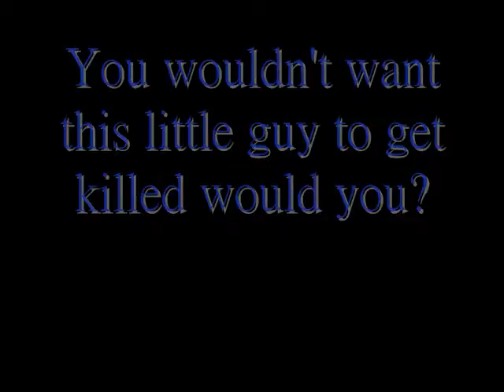Help Our Wolves Live!! -H.O.W.L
We should help our wolves live. We can stop this tragedy by cutting off the wolf hunting UNLESS IMPORTANT TO DO SO, such as too many wolves in an area. That would be the only reason to kill them. So unless that...STOP KILLING WOLVES!!! WHO'S WITH ME?